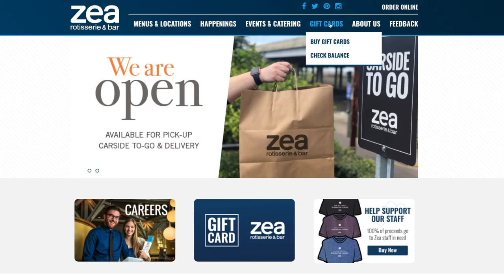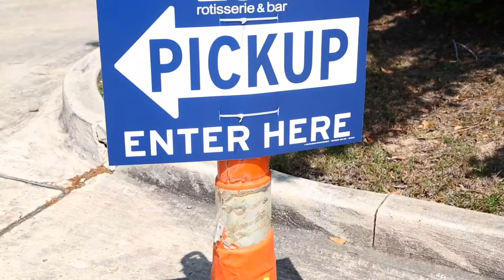Zea's tammany taste2020 03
Hot House Design develops high-end brands with a full line of creative services including video production and graphic design.